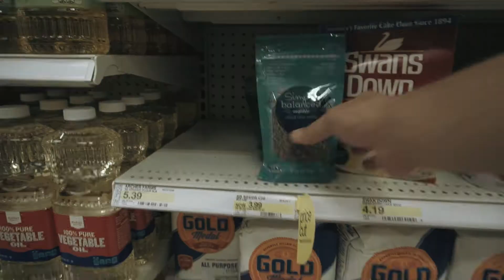Target Run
I had to swing by Target on the way home. Since I had my new Sony a6300 with me I thought I'd bring it along. People look at you funny when you're carrying a camera with a mic around.